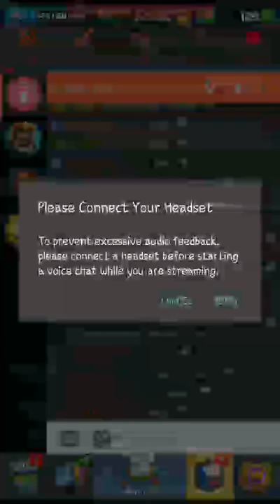Jatinder Playing Clash royaleeeeeeeeee lets rock